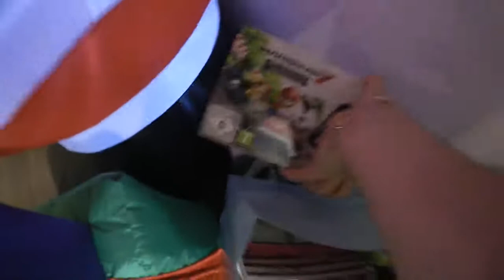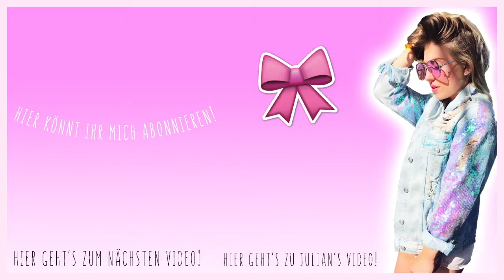Bibis Beauty Palace! Er zieht für 50 Tage bei uns ein 😮😏 BibisBeautyPalace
Look! Bibis Beauty Palace!